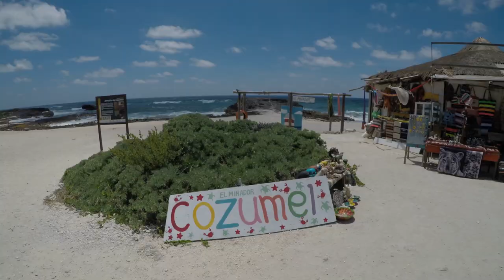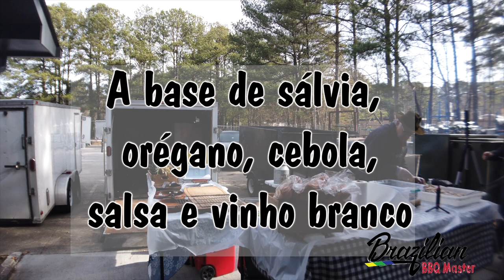Segredos de um bom churrasco com Walter Comassetto - Brazilian BBQ Master - EP 102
A muito tempo tenho admirado o churrasco de meu amigo Walter Comassetto, mas quando fiquei sabendo que estava oferecendo o serviço de seu autentico churrasco brasileiro não pude deixar minha curiosidade me matar e fui conhecer seu trabalho. O que posso dizer é yummy yummy in my tummy!!!

Confira o site e os serviços do meu amigo Walters.

Para os interessados no equipamento usado na produção deste vídeo, está listado abaixo. Os links direcionam você para a Amazon, para que você possa descobrir mais informações e comprar os itens. Uma pequena parte da sua compra através desses links será devolvida ao Million Miler Club para ser usada em produções futuras.

Insta 360 One X
DJI Osmo Pocket Handheld Gimbal Stabilizer with integrated Camera
GoPro HERO6 Black 4K Action Camera
GoPro HERO7 Black 4K Action Camera